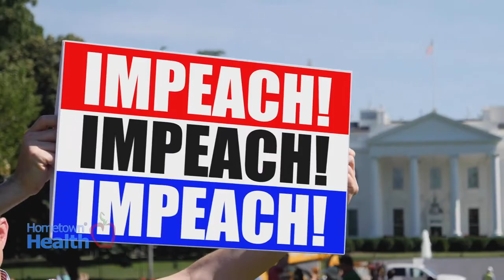News of Note: Stressed Out By Politics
It may be no surprise that Americans are getting accustomed to political unrest in Washington, but what may be a surprise is that we are actually losing sleep over it.